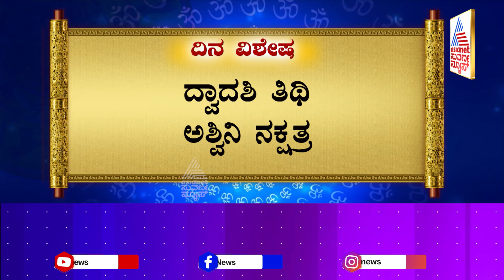ದ್ವಾದಶಿ ತಿಥಿ, ಅಶ್ವಿನಿ ನಕ್ಷತ್ರದ ವಿಶೇಷತೆಯೇನು? | Suvarna Jataka Phala | Dina Bhavishya | Kannada News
Suvarna Jataka Phala | Dina Bhavishya | Kannada News